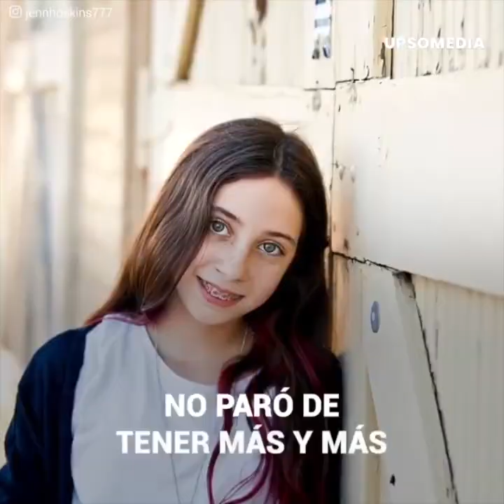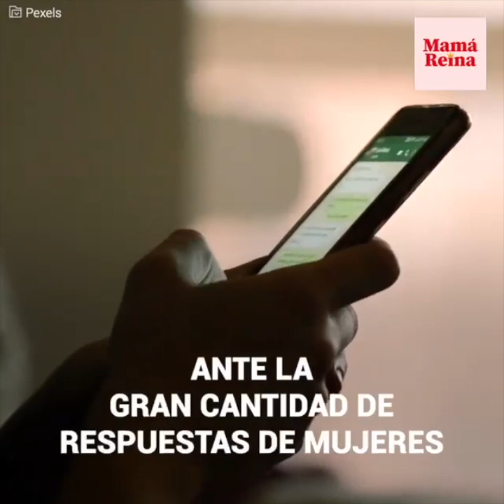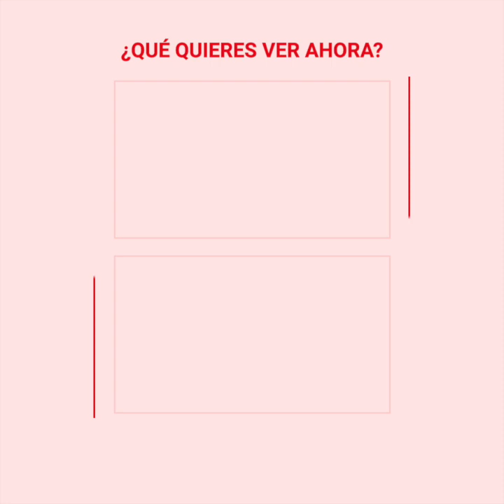Mujer que no quería hijos ahora tiene nueve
“Yo no quería tener hijos, y terminé teniendo nueve”. Jenn era una mujer que años atrás no pensaba tener descendencia por nada del mundo. Y es que ella le tenía terror a la maternidad, sin embargo, todo cambió cuando tuvo a su primer retoño.